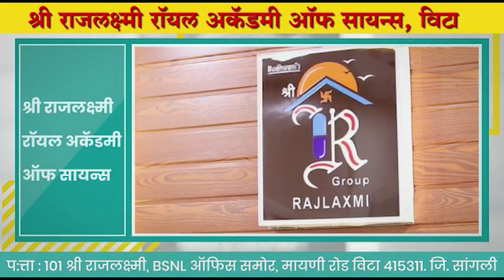|Today News | भर रस्त्यावर दोन गटांत फ्रीस्टाइल हाणामारी. ।। वज्रधारी न्यूज ।।